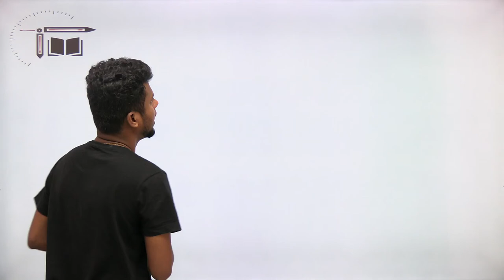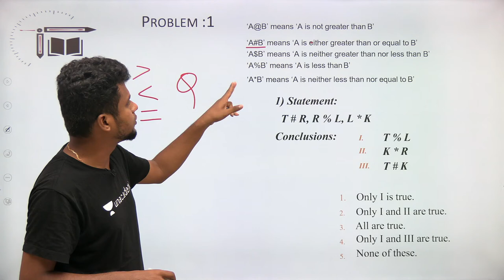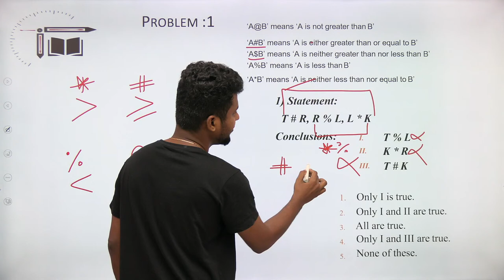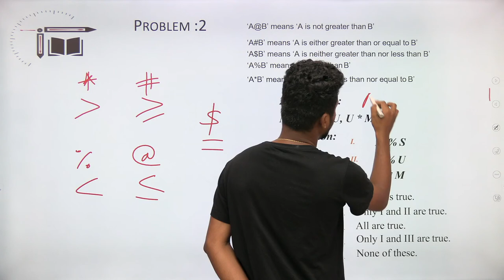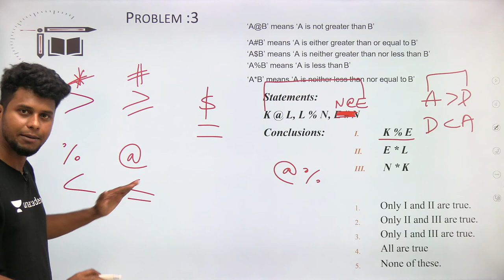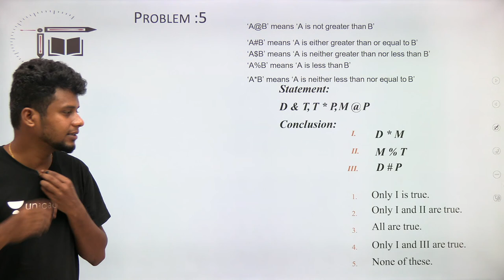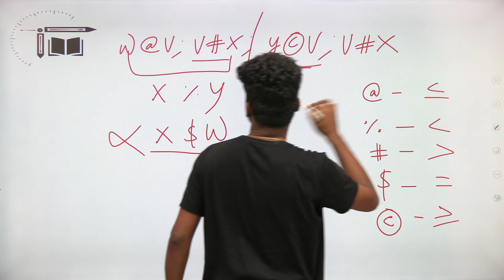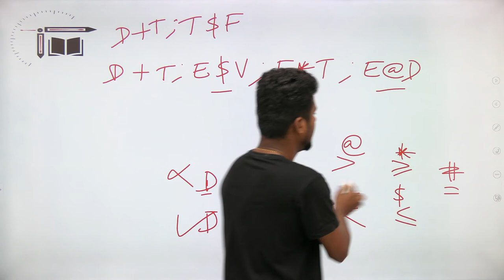SBI PO prelims|Coded MOT | Mr.Naresh kumar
In this video Naresh Kumar is giving you the session on "Coded MOT". This sesson is helpful for PO exam. Definitely you all get benefited from this.
Daily Current affairs live quiz 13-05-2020 in Tamil by Naresh Kumar @ 6 PM( Unacademy YouTube channel)
Pokhran II Hero Dr. APJ Abdul Kalam @ 1.30 PM on May 14th by Naresh Kumar(Talk&mock YouTube channel)